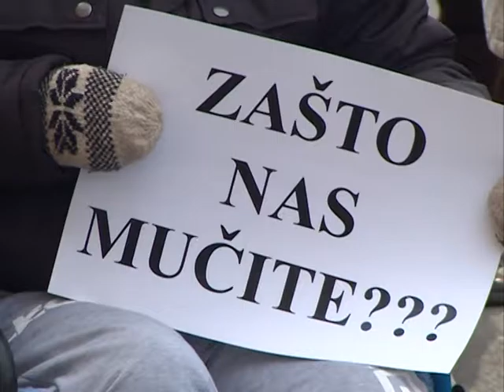Protesti "Drugačiji svijet" 29.12.2016.